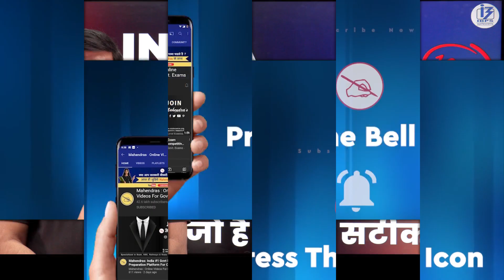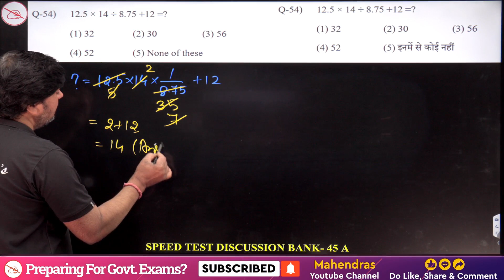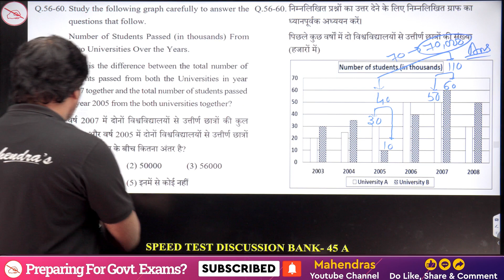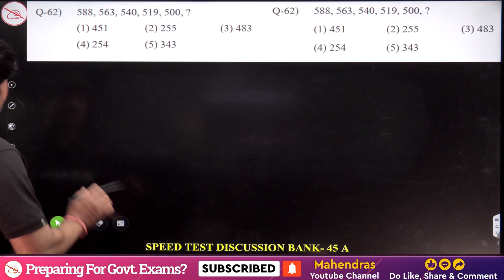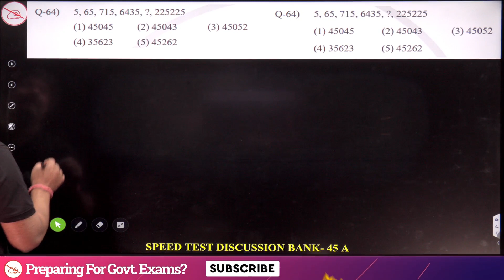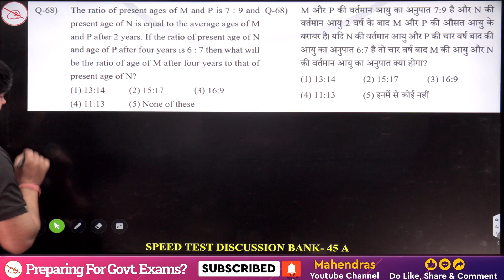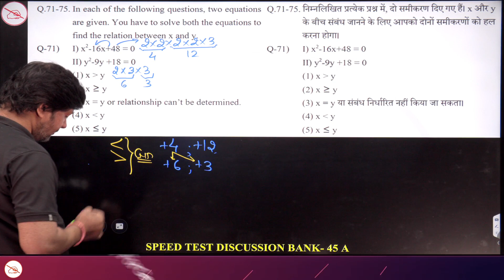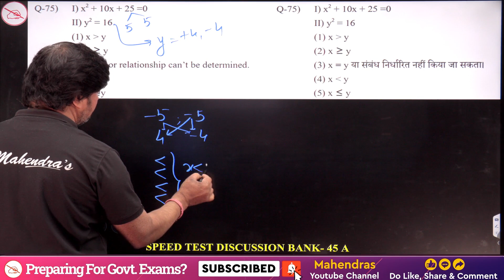All India Speed Test Discussion | ST NO. 45A | Maths | Bank 2023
Welcome to our "All India Speed Test Discussion" series for Bank 2023 aspirants! In this episode, we dissect Speed Test Number 45A, focusing on the Mathematics section to enhance your Bank exam preparation.
00:00 Welcome to the Class
00:54 Q.51-55
11:29 Q.56-60
20:46 Q.61-65
31:46 Q.66
33:37 Q.67
34:44 Q.68
38:32 Q.69
40:24 Q.70
43:56 Q.71-75
53:34 THANK YOU
🎯Boost your preparation by joining upcoming Online Batches November 2023 (Book Demo)